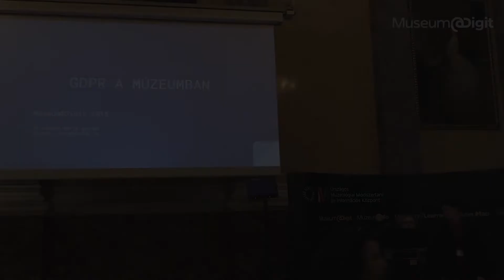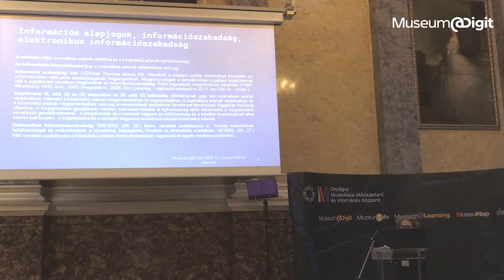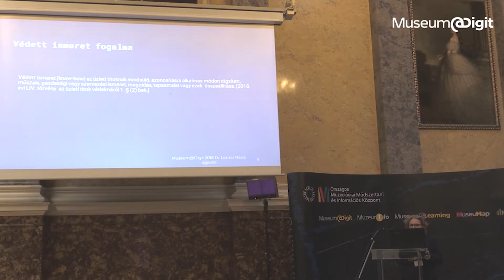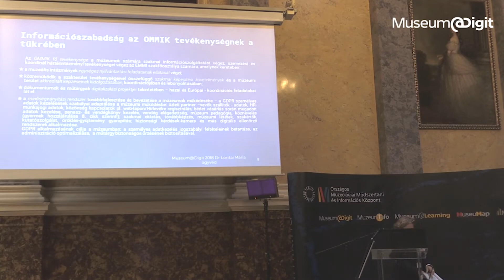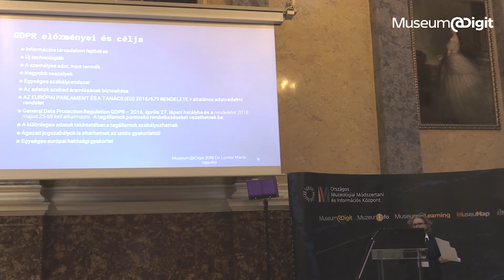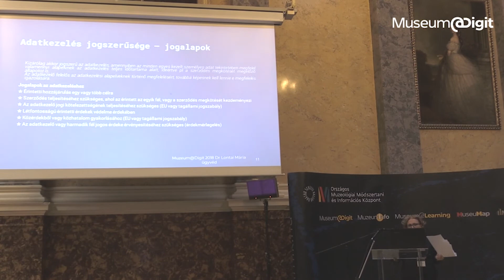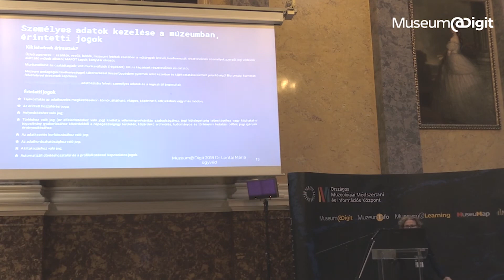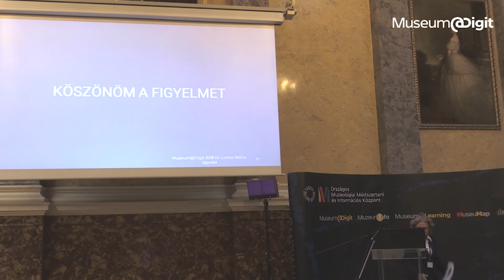Dr. Lontai Mária - GDPR a múzeumban | MuseumDigit 2018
Dr. Lontai Mária  előadása a MuseumDigit 2018 konferencián.

Információs alapjogok, információszabadság, elektronikus információszabadság / Közérdekű adat és közérdekből nyilvános adat, ezek megismerése / Közérdekből nyilvános adat és nem Üzleti titok / Védett ismeret fogalma / Szerzői jogok védelme vs. információszabadság / Információszabadság az OMMIK tevékenységének a tükrében / GDPR előzményei és célja / Személyes adat fogalma, elvek / Adatkezelés jogszerűsége / Beépített és alapértelmezett adatvédelem, az adatkezelés biztonsága / Személyes adatok kezelése a múzeumban, érintetti jogok / Munkavállalók, partnerek személyes adatai / Kinek mi a személyes teendője az adatok jogszerű kezelése érdekében

Dr. Lontai Mária on MuseumDigit 2018

Information Fundamental Rights, Freedom of Information, Electronic Information Freedom / Public Information and Public Interest Data, and access to them/ Public Interest Public Information and Non Confidental Business Information / The Concept Protected Knowledge / Copyright Protection vs. Freedom of information / Freedom of information in relation to OMMIK’s activity / Introduction and Purpose of GDPR / Concept of personal data , Principles / Legality of data management / Integrated and default data protection, security of  data management / Management of personal data in the museum, rights of employees / Personal data of employees and the partners/ How to handle data legally